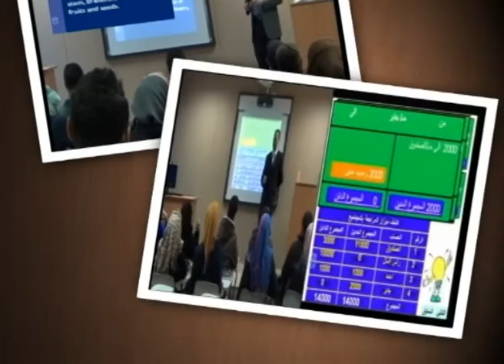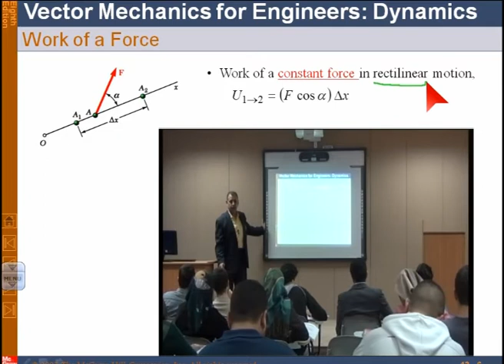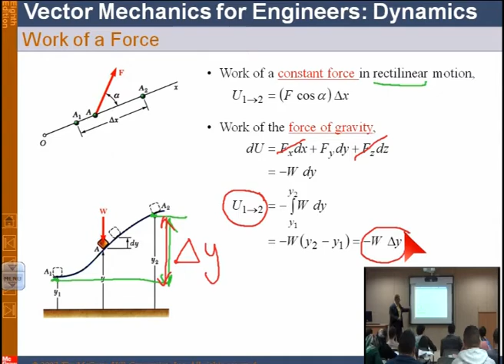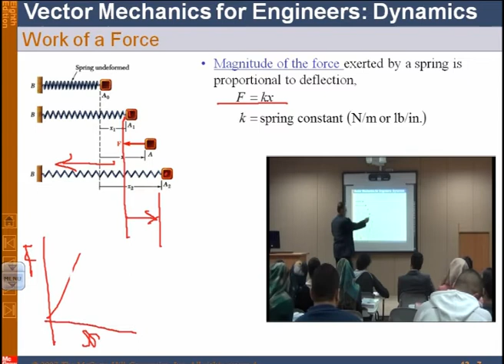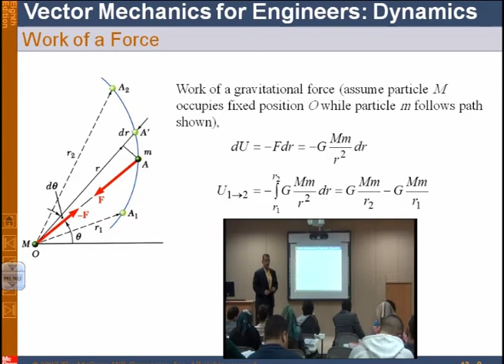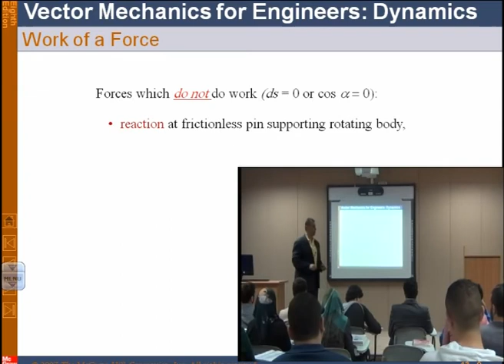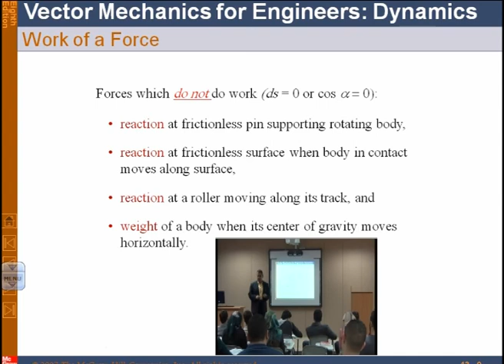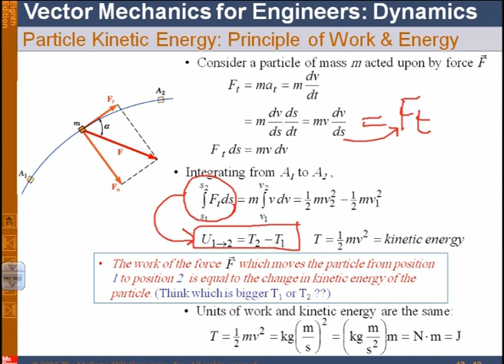د . خالد شديد / ديناميكا - المحاضرة 9